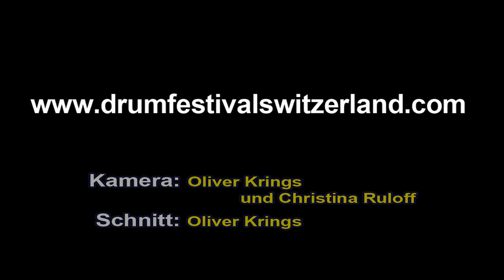J.J. FLUECK @ DRUM FESTIVAL SWITZERLAND - OFFICIAL FESTIVAL TRAILER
J.J. Flueck & P. Kaeser (aka GROOVE TWINS)